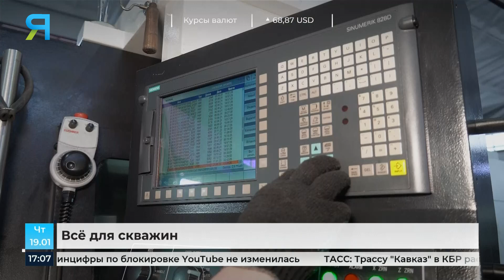Нефтяники Ямала закупают всё больше отечественных деталей оборудования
Нефтегазодобывающие предприятия Ямала заключают новые контракты о сотрудничестве с тюменскими производителями. На одном из предприятий Тюмени производят детали оборудования, которое используется для закачивания скважин. Насколько это сложно, и как сами ямальцы могут поучаствовать в производстве, расскажет Марина Осколкова.